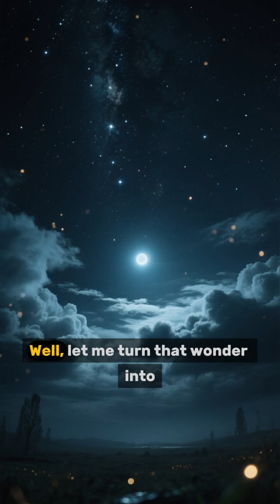The Star That Could Swallow the Solar System